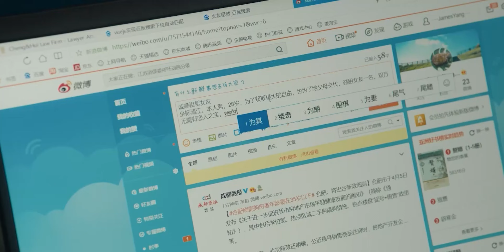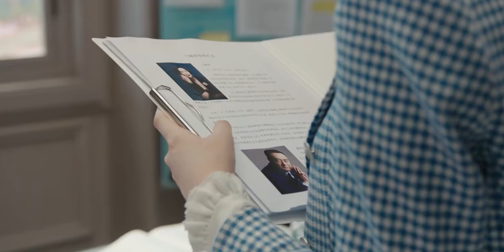⚽男孩线上租女朋友，赴约的居然是强吻过自己的女律师【爱的二八定律 She and Her Perfect Husband】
💖喜欢C-drama的朋友要支持正版哦，下载WeTV APP可以看全集正片： The video 剧风眼 爱的二八定律# She and Her Perfect Husband#杨幂 Chinese romance drama​现代言情

♫剧情简介♫
该剧讲述了精英律师秦施与资深宅男阳华，两人阴差阳错“被结婚”，却意外获得真爱，携手奔向美好幸福生活的故事。